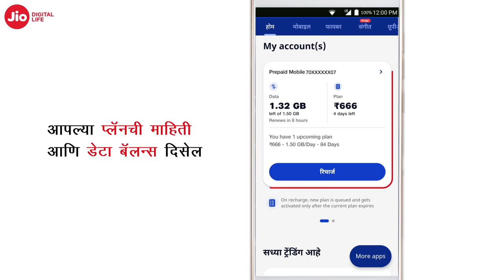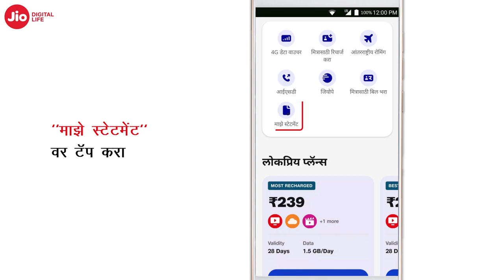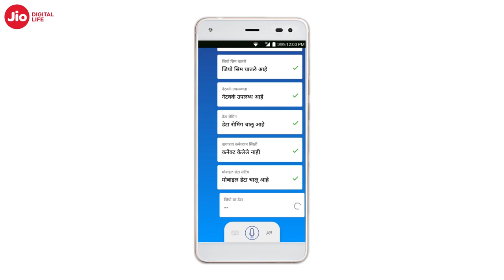How to Manage Your Account Using MyJio - Prepaid (Marathi) Jio (1).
Description

This video will explain how easily you can manage your account using the MyJio app.

Here are a few ways in which you can manage your account using the MyJio app.

Step 1 - Open the MyJio app and enter yomur mobile number to log in with OTP.

On the My Jio app homepage, you can scroll down for more options such as play and win, listen to music, check the news, watch movies, play games and do a lot more.

Reliance Jio Infocomm Limited, doing business as Jio, is an LTE mobile network operator in India. Mukesh Ambani, the owner of Reliance Industries Limited (RIL) whose Reliance Jio is the telecom subsidiary, had unveiled details of Jio's fourth generation (4G) services on 12 June 2015 at RIL's 41st annual general meeting. Jio is the largest 4G network in India offering High-Speed Internet & Unlimited Free voice call

Step 2 - To manage your Jio number, tap on mobile. (Here you can check your plan details, data balance etc.)

On the mobile page, you can also scroll down and select My Statement to view, download, or email your usage statement for the past six months. You can further scroll down and select Recharge History to view your recent recharge transactions. Moreover, you can select the JioCare option from the bottom and explore the section for your queries. You can also talk to HelloJio, a voice assistant for all your queries.